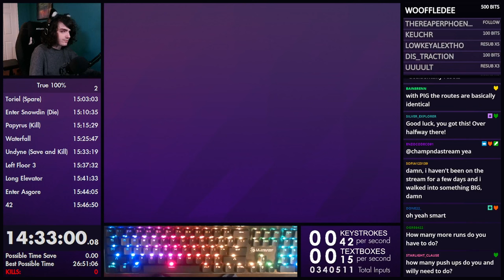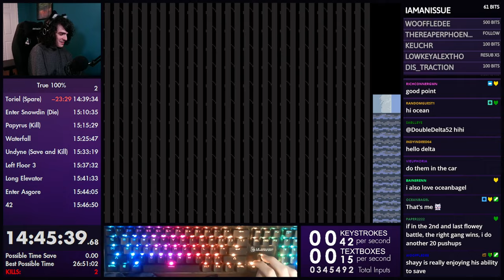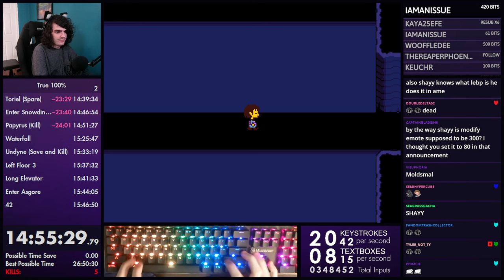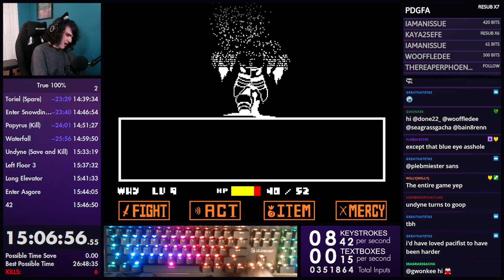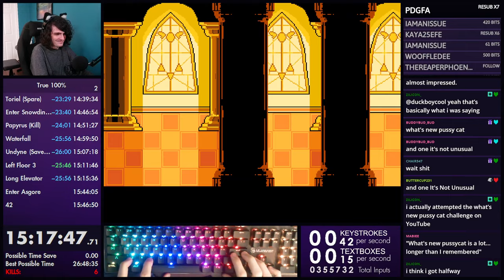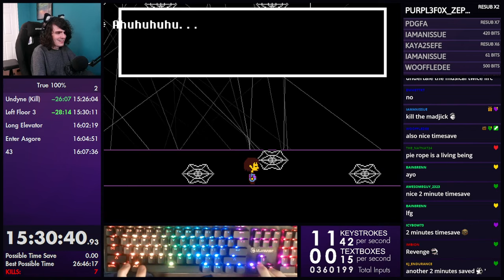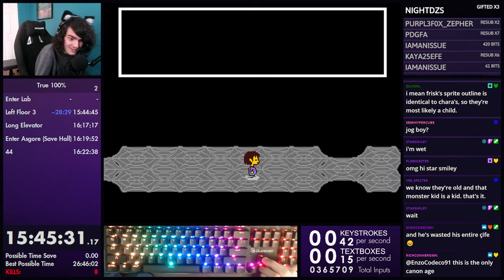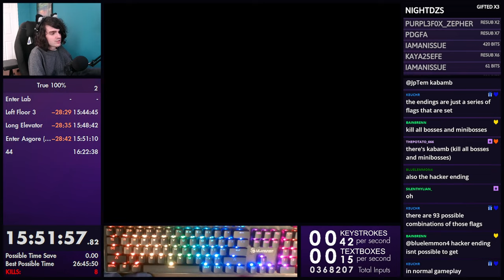Speedrunning ALL 93 Undertale Endings | True 100% (Part 3)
This is part 3 and the final part of my Undertale True 100% Speedrun. If you haven't watched part 1 or 2, please watch them first:

Ending Timestamps (credit to willyjwillyj)
_Like last video, any endings with Sans Text Variations are grouped up into one timestamp for easier viewing._

0:00 42. Exiled Queen w/o Papyrus or Undyne
0:47:43 43. Exiled Queen w/o Papyrus or Undyne and w/ 10 Kills
1:06:22 44. Exiled Queen w/o Papyrus
1:21:22 45. Exiled Queen w/o Papyrus and w/ 10 Kills
1:26:01 46. Exiled Queen w/o Papyrus or Alphys
1:32:35 47. Exiled Queen w/o Papyrus or Alphys and w/ 10 Kills
1:36:35 48. Undyne Ending w/o Papyrus
2:20:13 49. Mettaton Ending w/o Papyrus
2:36:40 50. Dog Ending
2:42:55 51-52. No King Ending
2:53:41 53-56. Exiled Queen w/o Undyne
3:49:59 57-60. Exiled Queen w/o Undyne and w/ 10 Kills
4:03:30 61. Family Ending w/o Alphys and w/ Challenge
5:17:29 62. Betrayed Undyne w/ Date and Challenge (So Sorry)
5:25:20 63-66. Betrayed Undyne w/o Alphys and w/ Date
5:51:22 67-70. Betrayed Undyne w/ Date
6:08:33 71-74. Family Ending w/o Alphys
6:22:00 75-79. Family Ending w/ Alphys
6:45:25 80-81. True Pacifist Ending
7:16:32 82. Alphys Ending
8:12:17 83-84. Genocide Ending
8:44:52 85-88. Hard Mode Endings
9:09:01 89-90. Soulless Genocide
10:21:01 91. Betrayed Undyne w/ Challenge
11:20:13 92-93. Soulless Pacifist Ending

"We're Finally Landing" by HOME